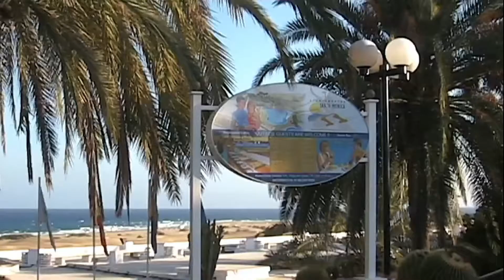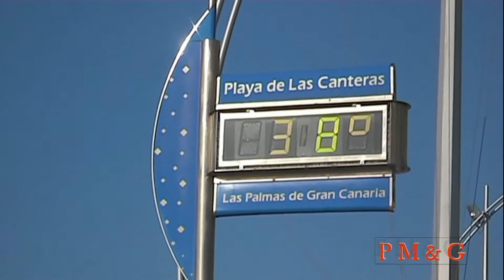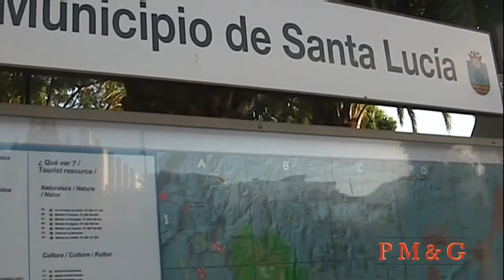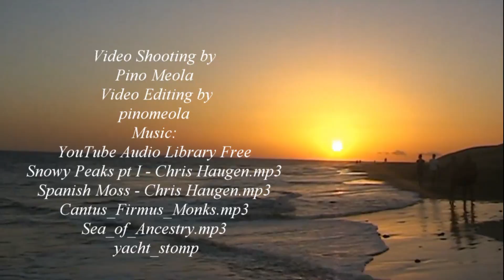Gran Canaria Spain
Places you can't miss in Gran Canaria.
Puerto Mogán Playa de Las Canteras Maspalomas
Playa del Inglés Casco Histórico de Teror Vegueta
Santa Lucía de Tirajana Cathedral of Las Palmas
Gran Canária Espanha
Lugares imperdíveis em Gran Canaria.
Catedral de Santa Lúcia de Tirajana de Las Palmas
Gran Canaria Spanien
Orte, die Sie auf Gran Canaria nicht verpassen dürfen.
Kathedrale Santa Lucía de Tirajana von Las Palmas
Luoghi che non puoi perderti a Gran Canaria.
Santa Lucía de Tirajana   Cattedrale di Las Palmas

Pino Meola
 Video Editing by
pinomeola